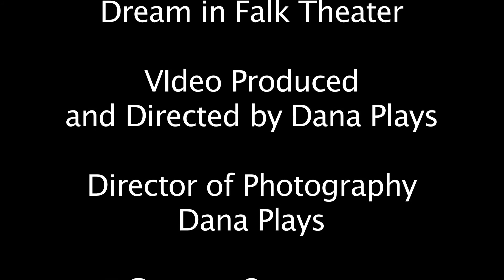Behind The Scenes - A Midsummer Night's Dream.mp4